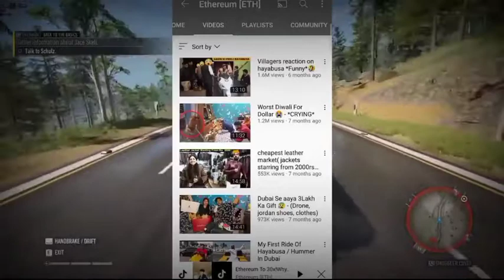Gouravzone channel deleted || Channel hacked || frankfrankly || channel terminate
unfortuntely his channel hacked and who hacked Gouravzones channel
then he is streaming ETH and demand for money
so it is against youtube  guidlines
so youtube terminate the Guravzone channel
dont worry his channel will return from youtbue within some days
stay  touch with us .
likem share and subscriibe Frankfrankly